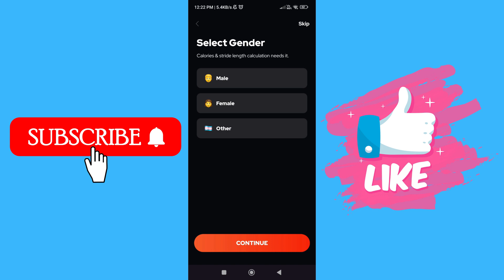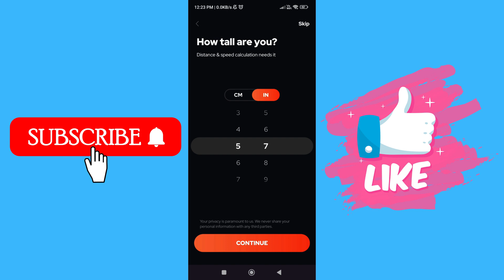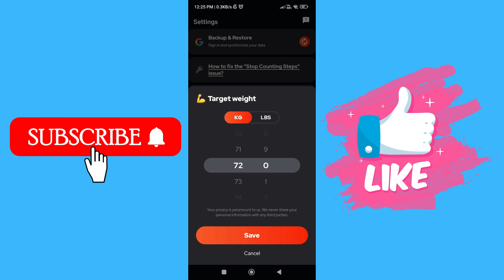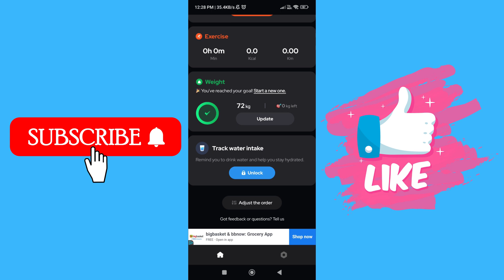How To Use Step Counter Pedometer App In Mobile | पैदल चलकर अपने वजन को आसानी से कम करे🔥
Looking for a simple & accurate pedometer app to auto record your daily steps? Try this best pedometer for all Android devices.

Step Counter uses the advanced exercise tracker built-in, auto tracks your daily steps, calories, walking distance & duration accurately. No GPS tracking, greatly saves your battery. No Wi-Fi required, tracks your walking offline.

❤️ The Best & 100% Free pedometer app
- Easy to Use
- Auto Track Steps
- Support Offline Mode
- Accurate & Power Saving
- No Wearables Required
- Work with all Android Devices

It's the best walking tracker ever to help you stay fit and lose weight with all the step tracking features you need.

This free step counter is super easy to use, all you need to do is tap the START button and it will automatically start counting your steps whether your phone is in your hand or pocket, even if the screen is locked.

🚗 Pause & Resume
You can pause background step tracking to avoid automatic step counting while driving, and resume it whenever you want. The sensitivity of the built-in sensor is also adjustable for more accurate step counting.

🔐 100% Free & Private
Completely free pedometer app for all ages! All features are accessible without logging in, your data is 100% safe and will NEVER be disclosed to any third party.

📊 Graph by Week/Month/Day
Step counter tracks all your walking data (steps, calories, duration, distance, speed) and represents them in charts. You can view the data by day, week, month, or year to check your exercise trends.

👊🏻 Hit 10,000 Steps
It turns out that walking can improve your overall health and make you feel better. Free Step Counter, also a walking tracker is the best way to help reach your daily step goal of 10,000 steps for better health.

📤 Backup & Restore
You can back up your data to the Cloud and restore it anytime. Never worry about losing data when changing devices anymore.